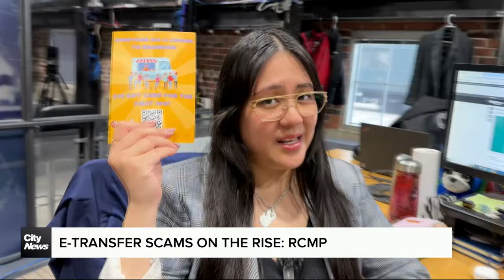Manitoba RCMP warning e-transfer scams are on the rise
Cybersecurity expert Hernan Popper says most scams, including the rising e-transfer scam, have one purpose: to get your information through any means possible. Joanne Roberts has the story.